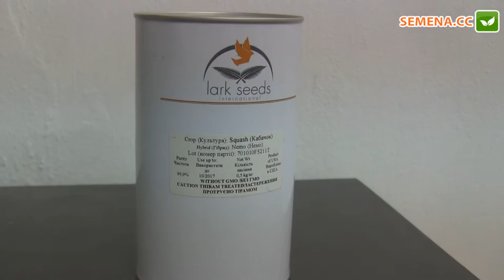Антифейк. Кабачок Немо F1 (Lark Seeds)